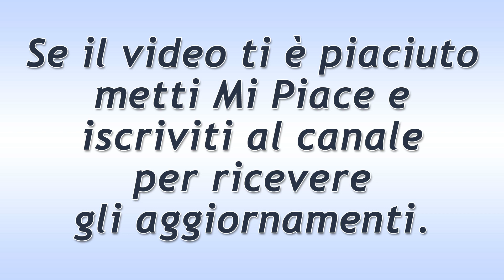Tempesta d'Amore Puntata del 21 Gennaio 2021: La Confidenza Di Amelie!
Tempesta d'Amore trama puntata di oggi giovedì 21 Gennaio 2021!
Steffen incontra Amelie visibilmente triste e, dopo una passeggiata insieme, le chiede in modo amichevole di confidargli cosa c’è che non va.